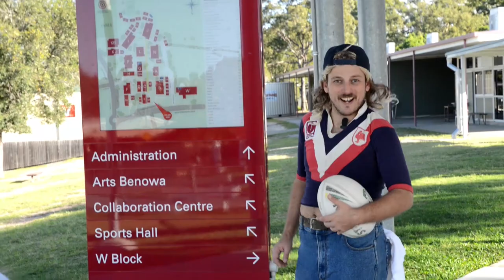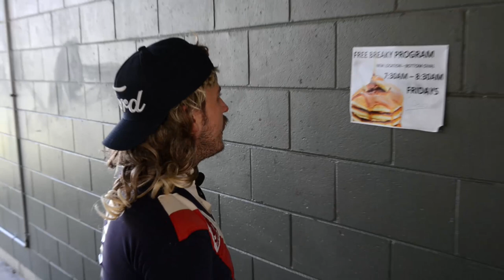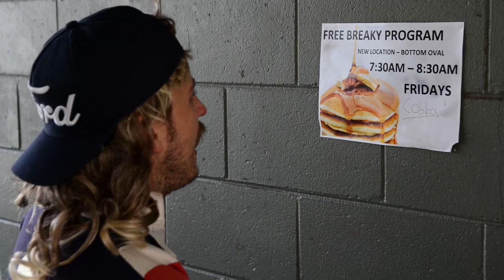RANDY GOES BACK TO SCHOOL